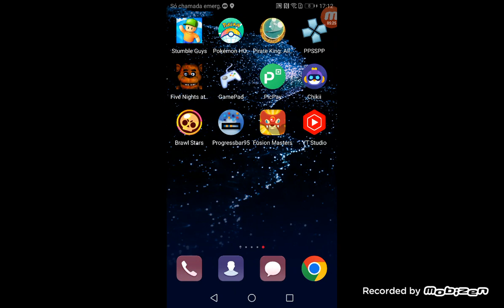five night at freddy noite 2